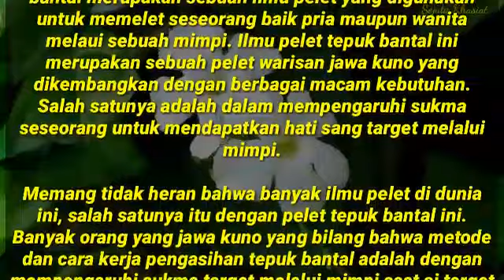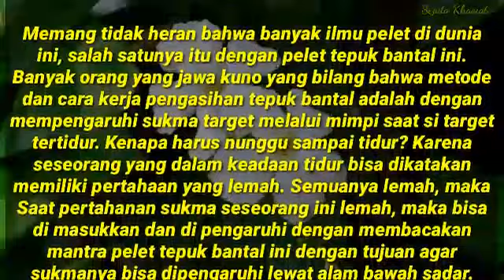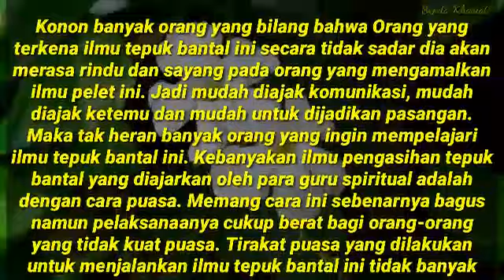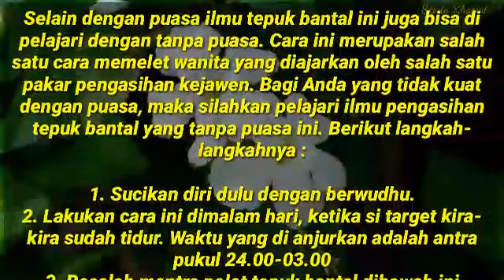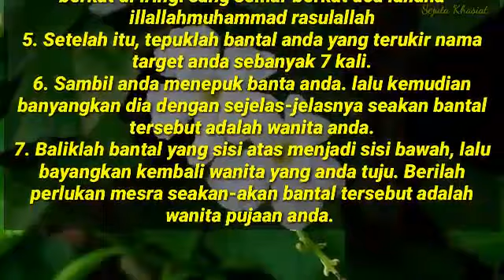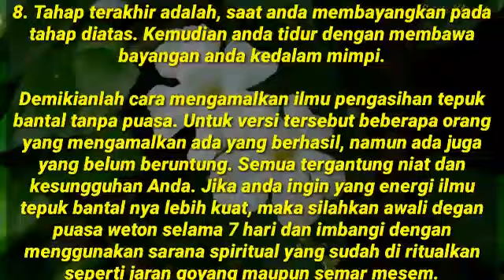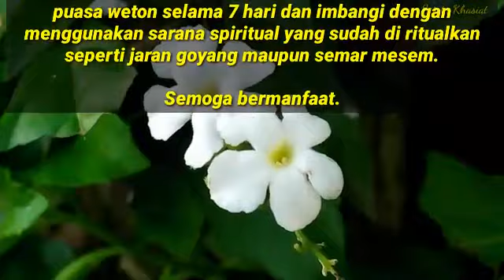Ilmu Tepuk Bantal, Inilah Cara Memelet Wanita Lewat Mimpi Sampai Mimpi Basah